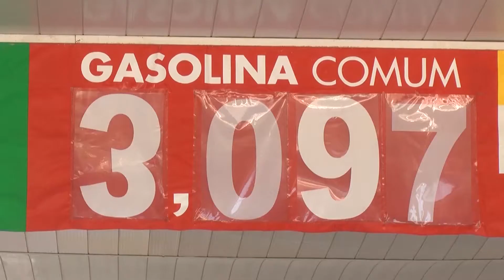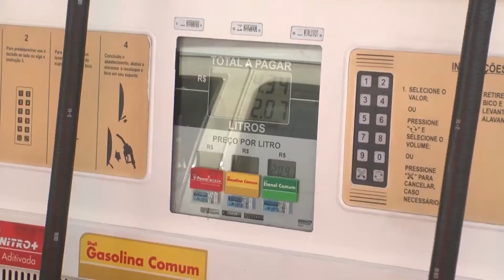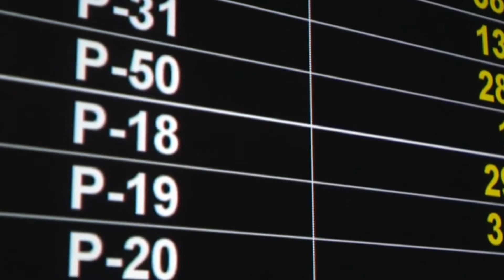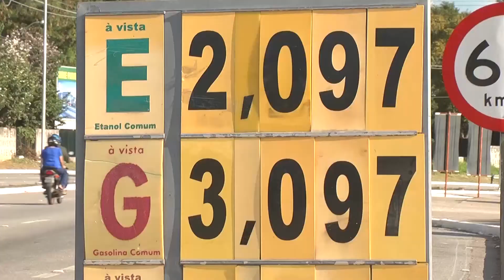Preços da gasolina passarão por reajustes quase diários